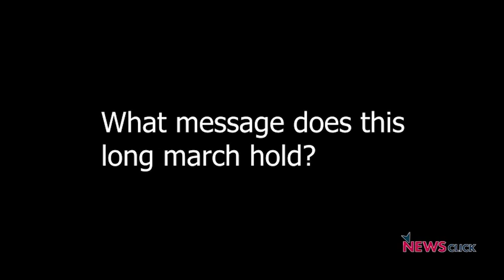Kisan Long March: The 4th One in Past 5 Years, as Demands Remain Unfulfilled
Thousands of farmers under the leadership of All India Kisan Sabha (AIKS) are walking from Akole to Loni in Maharashtra - a distance of around 60 km. Their demands are the same - land ownership to peasants, remunerative prices for crops, adequate compensation for crop damage due to adverse weather conditions, pension etc.

This is the fourth time since 2018 that the farmers have organised a long march. They allege that each time they were sent back with hollow assurances. NewsClick spoke with Ashok Dhawale, AIKS president, who narrated how the government betrayed the farmers each time. But, the farmers have greater resolve today and are determined to get their demands fulfilled, he says.